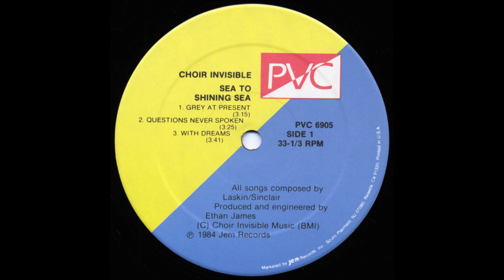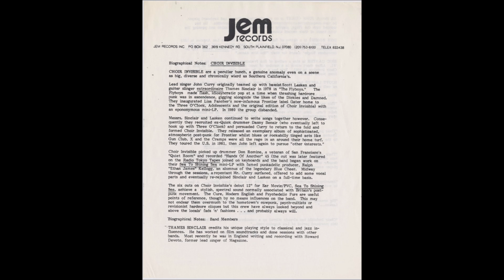Choir Invisible-Question Never Spoken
Choir Invisible – Sea To Shining Sea
Label: PVC Records – PVC 6905
Format:
Country: USA & Canada
Released: 1984
Genre: Electronic, Rock
Style: New Wave, Power Pop, Synth-pop
A1  Grey At Present 3:15
A2  Questions Never Spoken 3:25
A3  With Dreams 3:41
B1  I Walked Away 3:27
B2  Shared By A Voice 3:07
B3  Devoted To A Memory 4:06

    Record Company – Ear Movie Records
    Marketed By – Jem Records, Inc.
    Mastered At – Sterling Sound
    Pressed By – Hub-Servall Record Mfg. Corp.

    Bass, Composed By, Vocals – Scott Laskin*
    Drums – Don Romine
    Guitar, Composed By, Vocals – Thames Sinclair
    Photography By – Ed Colver, Ian Sykes
    Producer, Engineer – Ethan James
    Synthesizer, Piano – Eric Carter (5)
Vocals – John Curry